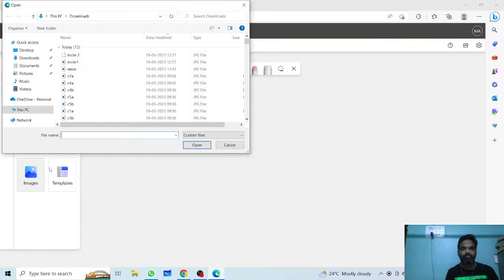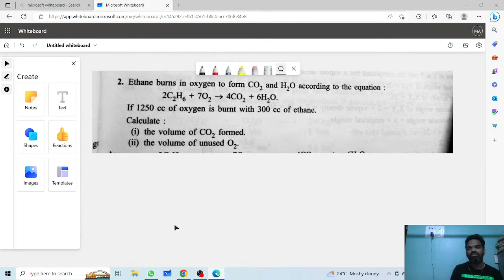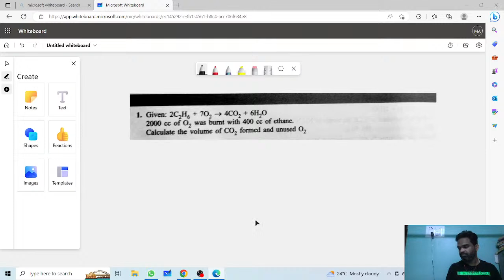icse chemistry , empirical formula, percentage composition, gay lussac's law, vapour density,2023